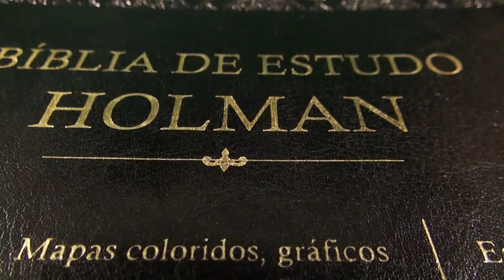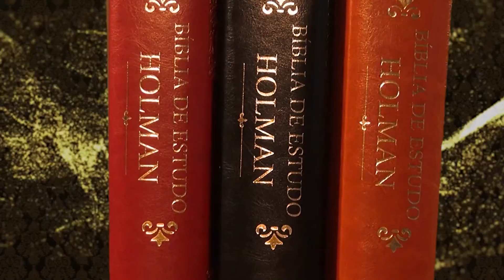Pr. Israel Alves - Batalha Espiritual - Aconselhamento Pastoral 123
Uma palavra pastoral e técnica do pastor, psicólogo e autor Israel Alves Ferreira, líder da Assembleia de Deus em Ilhéus (BA), tratando sobre questões emocionais, éticas e espirituais que afligem muitos crentes hoje em dia. Neste vídeo, o pastor fala sobre estratégias de aconselhamento Pastoral dando ênfase à Igreja como lugar terapêutico ministrando sobre o tema: Batalha Espiritual.